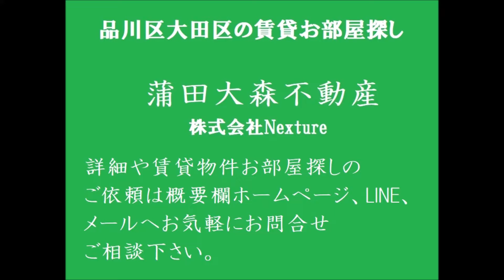京急蒲田駅、糀谷駅最寄り1K20.53㎡ インターネット無料宅配BOX付賃貸アパート 2022年9月築木造3階建て総戸数9戸 東京都大田区西糀谷1丁目 グランステージ京急蒲田